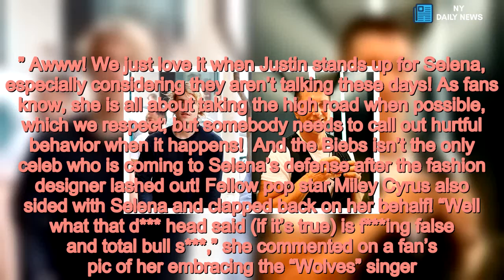Justin Bieber ‘Angry & Annoyed’ At Stefano Gabbana For Attacking Selena Gomez - NY Daily News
Uh-oh! We’re learning that Justin Bieber is not happy about D&G designer Stefano Gabbana calling his ex Selena Gomez ‘ugly’! Check out the EXCLUSIVE details on his reaction right here!    Selena Gomez, 25, fans everywhere were shocked and appalled when Dolce & Gabbana co-founder Stefano Gabbana, 55, called her “so ugly” on the Diet Prada Instagram account on June 13. Now, thanks to our insiders, we’re learning how her on-again, off-again boyfriend Justin Bieber, 24, is reacting to the insulting comment. “Justin is angry and annoyed that the D&G designer attacked Selena,” an insider tells HollywoodLife.com EXCLUSIVELY. “Even though they are no longer together, Justin still feels protective over Selena.” We certainly don’t blame him!     The source added that the “What Do You Mean?” singer is still as enamored with Selena as ever and can’t stand when people attack her like Stefano did. “Justin thinks Selena is gorgeous and he feels like the guy who went after her is old, jealous and his hurtful comment is not true at all and just lame.” Awww! We just love it when Justin stands up for Selena, especially considering they aren’t talking these days! As fans know, she is all about taking the high road when possible, which we respect, but somebody needs to call out hurtful behavior when it happens!  And the Biebs isn’t the only celeb who is coming to Selena’s defense after the fashion designer lashed out! Fellow pop star Miley Cyrus also sided with Selena and clapped back on her behalf! “Well what that d*** head said (if it’s true) is f***ing false and total bull s***,” she commented on a fan’s pic of her embracing the “Wolves” singer. She also complimented Selena, writing, “She fine as f***.” We totally agree! When it comes to having a strong women in your corner, you can’t do any better than Miley!